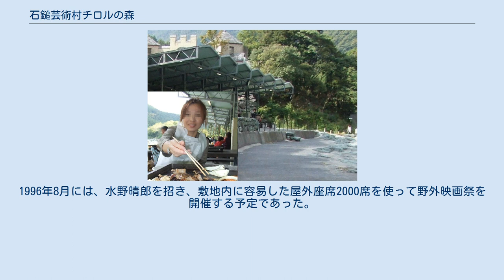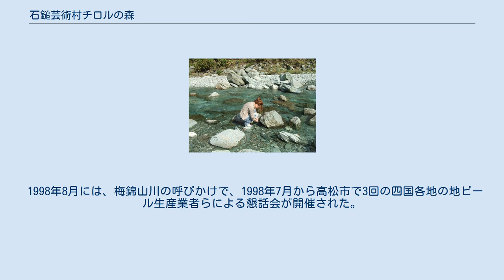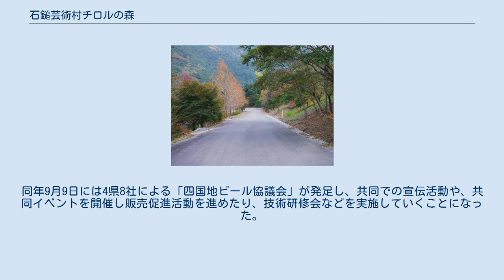石鎚芸術村チロルの森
当園内を流れる加茂川 バーベキューコーナー 当園の国道脇ゲート（閉鎖後） 国道脇ゲートから下る正面通路 建造物 建造物 石鎚芸術村チロルの森（いしづちげいじゅつむらチロルのもり）は、かつて愛媛県西条市にあった農業公園型テーマパーク。
単なる営利施設ではなく、ゆくゆくは様々な芸術家、多国籍のアーチストを招いて「石鎚芸術村チロルの森」に居住してもらい、愛媛の地域復興や国際交流の活性化を図る目的があり、株式会社ファームが関わった数ある施設でも、一風変わった目的を持つ施設であった。
 ファームが管理・運営する国内9番目のテーマパークとして、1996年7月20日に開園した。
ビジネスではなく、若い芸術家が生活しながら活動できる芸術村として建設された。
設計・施工監理は、京都市右京区の株式会社 中根庭園研究所が行った。
工費は約10億円。
石鎚山系を源とする加茂川の支流である谷川の標高275mあたり、国道194号線の寒風山トンネル手前4kmの道路沿いの峡谷に作られ、国道194号線から川辺に下る道路が設けられた。
加茂川上流の渓谷美と石鎚山系の景観を利用した施設で『石鎚芸術村チロルの森』とも呼ばれた。
オーストリアチロル山岳地方の雰囲気を意識して設計された。
入場は無料。
園の収入は、バーベキューやソーセージ、ビール、パンの販売で賄われるモデルであった。
冬季は積雪のため休園(12月-3月中旬)。
園内にはレストランの他、地ビール工場、パン工房などが設けられた。
年間予想入場者数は30万人。
自然と芸術を取り入れた総合テーマパーク施設として、2001年までにホテル、美術館（記念館）、アトリエ、スポーツ施設などを順次開設する計画であった。
散策路や釣堀やゴーカートなどの設備もあった。
園内の歩道は欧州風の石畳で整備された。
2009年12月1日をもって休園した。
 園内で製造される地ビールは水源として加茂川の伏流水が使用され、「清流ビール」として園内で販売された。
ドイツ・アルブレヒト社から直輸入したビール製造設備と製法を採用。
ホップの豊潤な香りの「ピルスナー」と、まろやかなコクが特徴の「ミュンヘン」の2種類を年間60キロリットル製造する計画だったが、将来的には年間150キロリットルまで増やす予定であった。
ビールの原料となる麦芽やホップは、アサヒビールからの供給を受けた。
ファームが開設した最初の醸造所であり、このために同社は1996年6月25日にビール製造免許を取得している。
「ピルスナー」と「ミュンヘン」は下面発酵ビールであるが、後ほど上面発酵ビール一種が加わり製造されるビールは3種類となった。
 入場料を課金せず、園内の物品購入で収入を得るビジネスモデルであったが、何も購入せず帰宅する顧客が多かったため、晩年には入場料が課金されるように変更された（入場料と同額の施設利用券と交換）。
1996年8月には、水野晴郎を招き、敷地内に容易した屋外座席2000席を使って野外映画祭を開催する予定であった。
1997年には、古賀正男音楽文化振興財団との共催で「いしづち映画祭」と銘打って、幅24メートル、高さ184メートル、奥行き12メートルの巨大な直方体のバルーンスクリーンを設置し、2日間にわたって入場無料で名作映画の上映を行った。
1998年も同様に開催されている。
2004年9月には台風21号で大きな被害を受けた。
営業時間も短縮されるようになり、2009年12月1日に休園し、そのまま閉鎖となった。
ホテルや美術館、アトリエなどの追加設備は建設が見送られた。
 2016年、跡地を松山市のオオノ開発が取得した。
オオノ開発は本業の汚染土壌・建物解体業者の傍ら、松山市内に「たかのこの湯/たかのこのホテル」「媛彦温泉」といった温泉施設を手掛けており、園内にボーリングを行い(1500mを予定）、跡地を温泉施設とすることを計画している。
2017年末まで多くの建物がそのまま残されていたが、2019年夏までに全ての建物が撤去された。
 1998年8月には、梅錦山川の呼びかけで、1998年7月から高松市で3回の四国各地の地ビール生産業者らによる懇話会が開催された。
ファームからは「エルンテ大洲」の大洲水郷麦酒と「石鎚芸術村チロルの森」の清流ビールが参加した。
同年9月9日には4県...